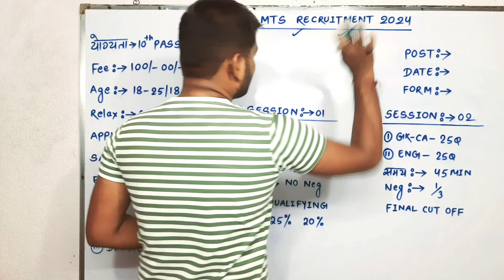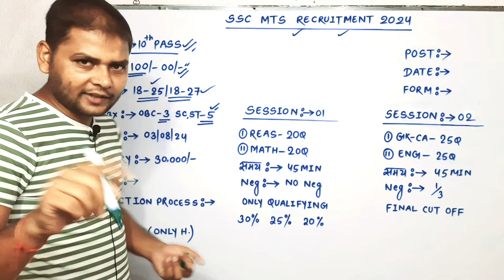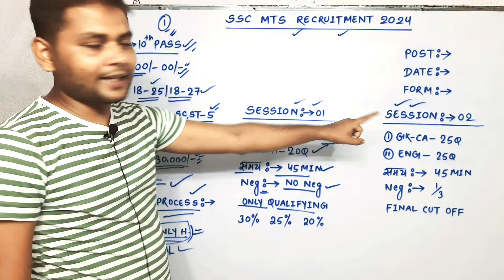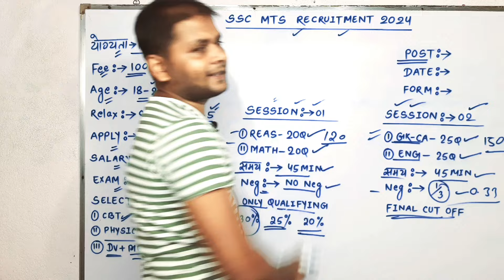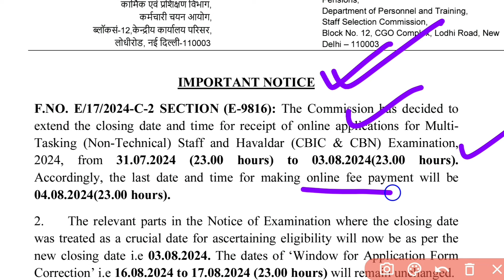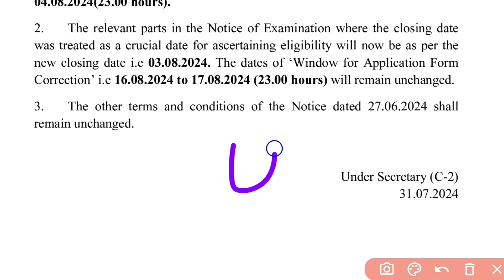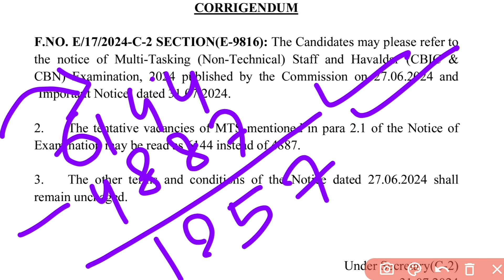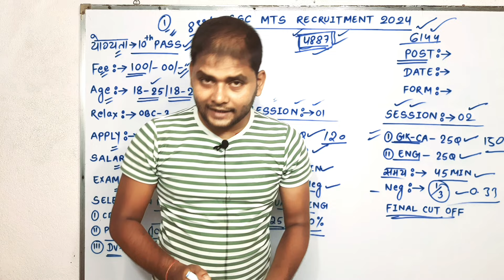SSC MTS Form Fill Up 2024 | SSC MTS Seat Increase | SSC MTS Date Extended | SSC MTS Syllabus 2024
ssc mts havaldar new vacancy 2024
ssc mts
ssc mts vacancy increase 2024